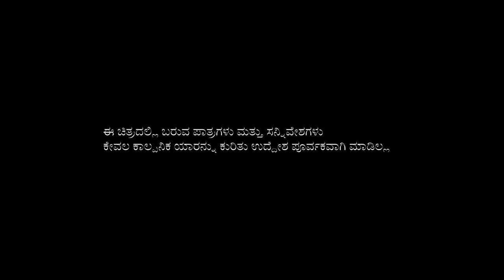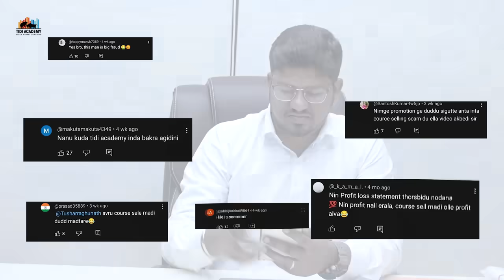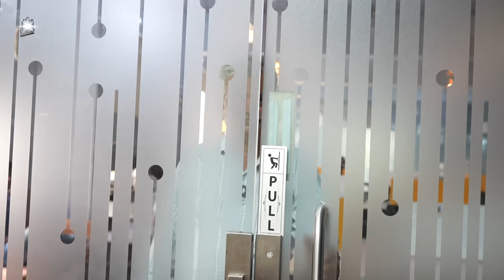Devil Gang ಕರಾಳ ರಹಸ್ಯ ಬಯಲು | Kannada Short Film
TIDI Academy App Launch Combo Offer
✅ Download App: